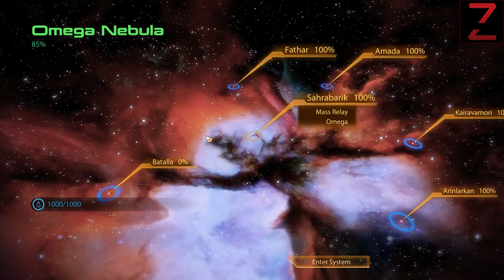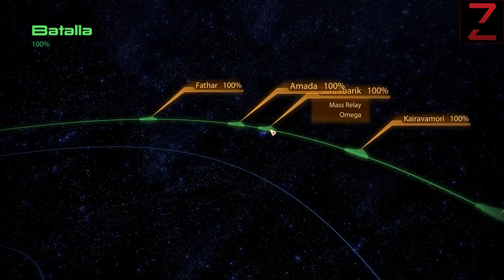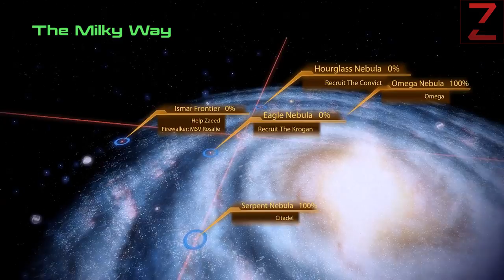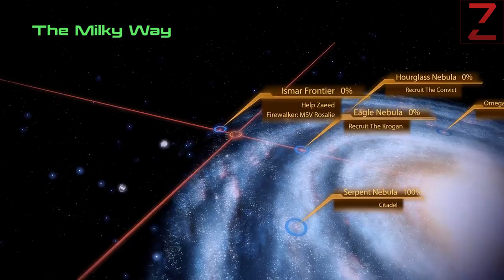Let's Play Mass Effect 2 with itsZdan Ep. 13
itsZdan takes a blind look at Mass Effect 2 -- Watch live